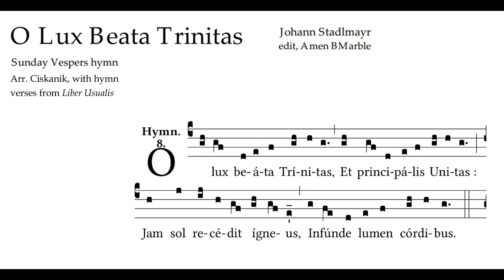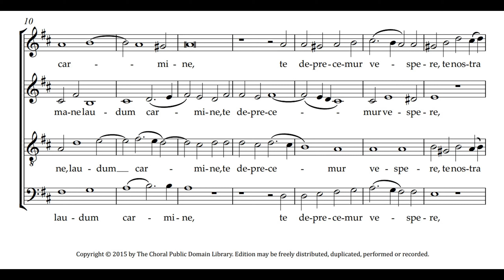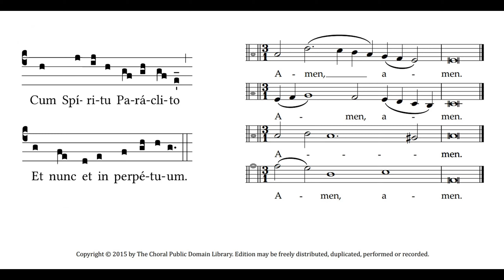BASS practice: O Lux Beata - Johann Stadlmayr (and plainchant verses)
This is the Bass section’s practice video of Johann Stadlmayr’s “O Lux Beata Trinitas,” from “Hymni quibus totius anni decursu,” published in 1628.  Verse 2 and the Amen are polyphonic; verses 1 and 3 are sung to a plainchant melody, mode VIII.  Plainchant verses (Solesmes edition) inserted by Joseph Ciskanik.  Marble’s edition available on the Choral Public Domain Library